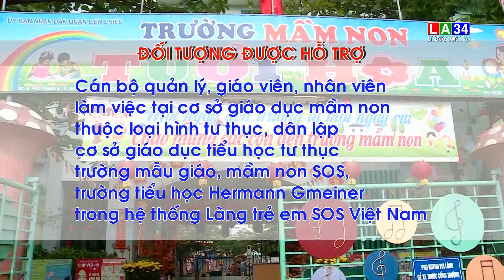Hỗ trợ giáo viên mầm non, tiểu học ngoài công lập